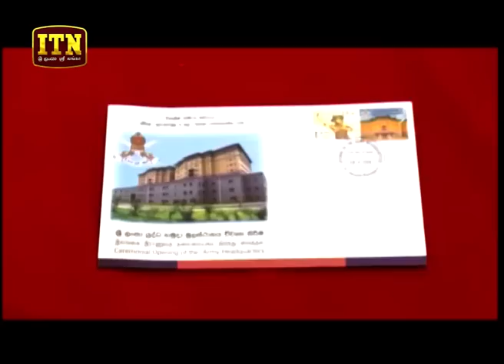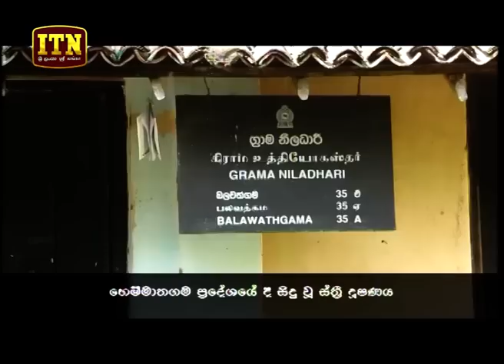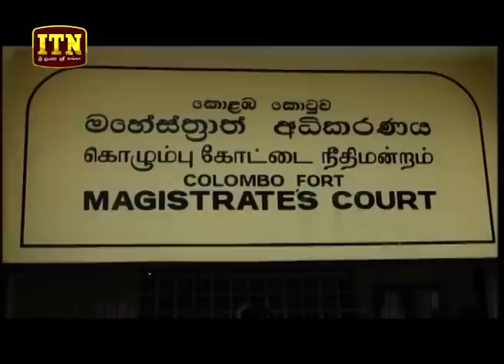ITN News 2019-11-08 | 06.30 PM